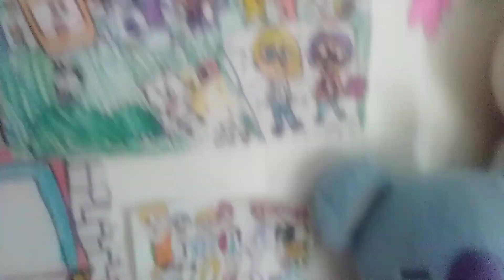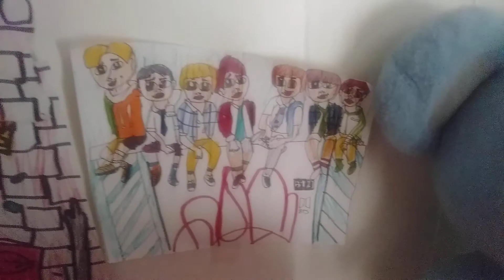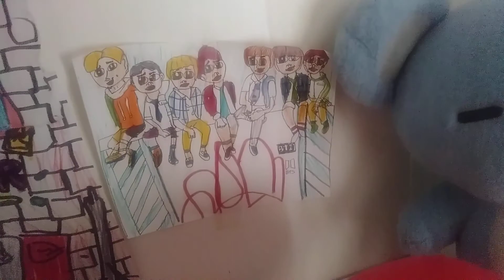secret form the the dream toys